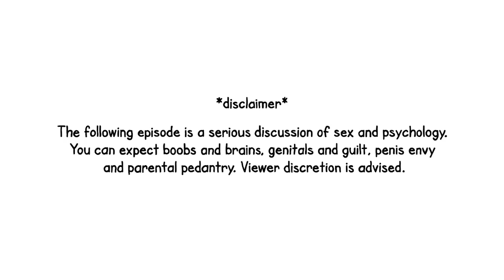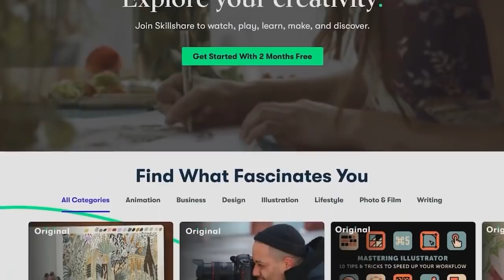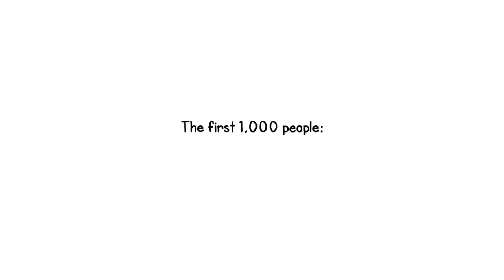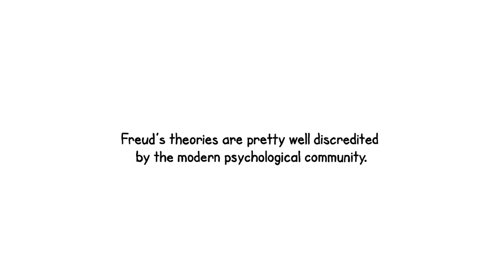Does Sex Make Us Who We Are?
I mean, yeah, of course sex LITERALLY made us who we are. But how much of a role does our sexual development play in who we are as adults? We'll be looking at Freud's theories of personality, including the id, ego and superego plus the psychosexual theory of development.

SEND US MAIL:
Park Orchards
Victoria
Australia
3114

"Scriptease" channel = Voice of Culture (Mark Rowland)